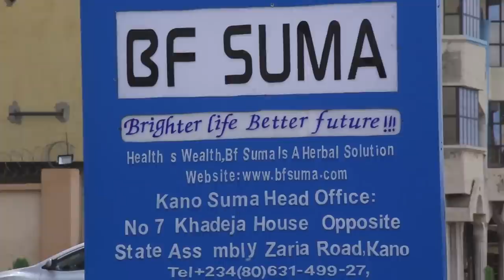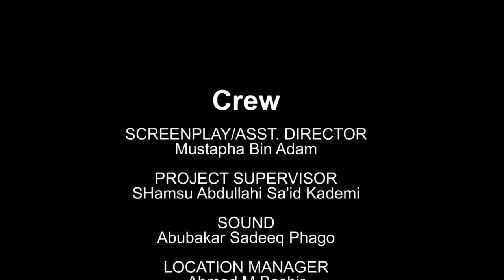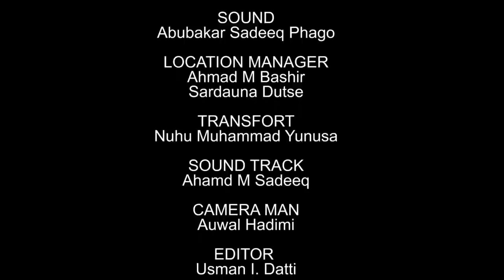AMANAR SO Season 1 Episode 9 Latest Hausa Series Movie at A.R.A Movie